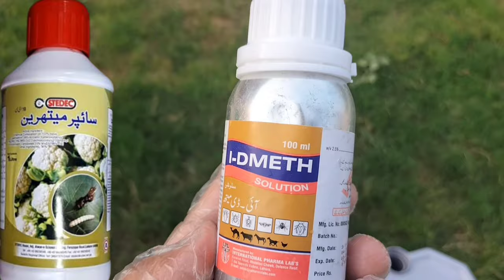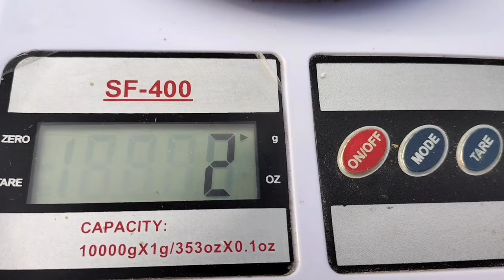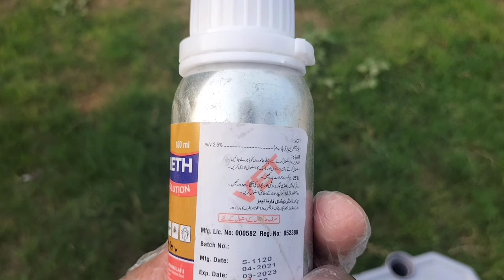Chicken Mites & Lice Treatment | Control External Parasites of Poultry | Dr. ARSHAD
This Content is About External Parasites of Poultry by Dr. ARSHAD Veterinary Clinic.

Ectoparasites are critters that live primarily  on the outside of the Chicken. Two Major types that infest Poultry are Mites and Lice. Both Feed on Feathers, Dead Skin, Blood or Scales and Cause, Primarily Loss of Production of Both Growth and Eggs. Young Birds with serious infestations can Die.

Treatment and Control of External Parasites in Chickens:

Lime
Copper Sulfate and Lime
Tobacco Extract
Deltamethrin
Cypermethrin
Diatomaceous earth
Negafas
Litter Bath
Wood Ash
Insecticides
Trichlorfon

What are the most common ectoparasites in Poultry ?
What Parasites are common in Chickens ?
What are the names of Ectoparasites of Poultry ?
How to Control External Parasites of Poultry ?
Treatment for External Parasites of Poultry
Chicken Parasites identification
Common Ectoparasites of Poultry and their Management
What are the Signs of Ectoparasites in Poultry ?
Parasitic Diseases of Poultry
Poultry Red Mite
Mites of Poultry
Backyard Chickens and Ectoparasites

Ectoparasites Like Fleas, Mites, Ticks, Lice and Other Insects Keep Our Chickens in Continuous Stress after Infestation. They Feed Over Chicken Blood and Cause Anaemic Chicken, Emaciation, Decreased Eggs Production, Less Productivity and Ultimately Chicken Mortalities.
So This Content About Treating Chicken Mites & Lices Fleas and Ticks by Dr. ARSHAD.
Infestation of External Parasites, Lice, Mite & Ticks are very much Dangerous for Chicken Health as These Lices & Mites cause Chicken Anaemic, Loss of Blood, Decreased Eggs Production, Loss of Shine in Feathers, Listlessness, Irritation, Reduced Feed Efficiency & Even Death.
So we must Use appropriate Managemental Practices to Get rid of These Mites in Lices in Chickens.
We can Use any of these Following:
Wood Ash
Dettol
Litter Bathing
Coop Cleanliness
Disinfection
Diatomaceous earth
Garlic
Permethrin
Murgio mein leekho ka ilaj
Treatment of Lices in Chickens
Pets Care in Urdu & Hindi
Chicken Lice Treatment
Aseel Murga ki Juen ka ilaj
Aseel Murga k Chichar aur Lice khatam karne ka Tareeka
Aseel Lice Perfect Treatment
Poultry Lice Treatment
Poultry Lice vs Mites
Poultry Lice Spray
Poultry Lice Powder
Poultry Lice Infestation
Poultry Lice Killer
Poultry Lice
Poultry Mites
Poultry Mites Spray
Poultry Mites Powder
Poultry Mites Rescue Remedy
Poultry Mite & Lice Powder
Best Natural Treatment for Chicken Mite & Lice
How to Get Rid of Red Mite in Chicken Coop
Treatment of Lice in Birds
Treating Mites and Lice on Chickens
Naturally Prevent and Treat Chicken Mites and Lice